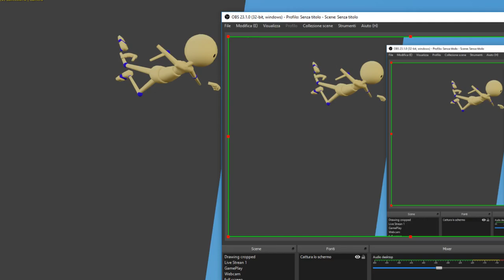Bouncing - aniMaytion19 - Blender2.8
I used blender 2.8 and somehow I wasn't able to export or render this . So seddly couldn't upload to sketchfab -_-
And last but not least somehow arms were acting wierd , smth went wrong with rigging I suposse

                         -  Dj Quads